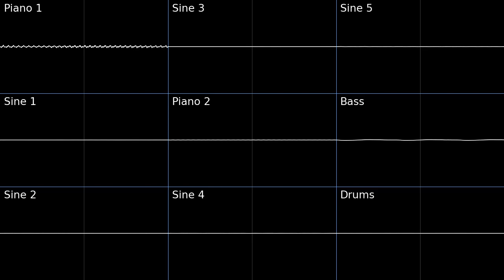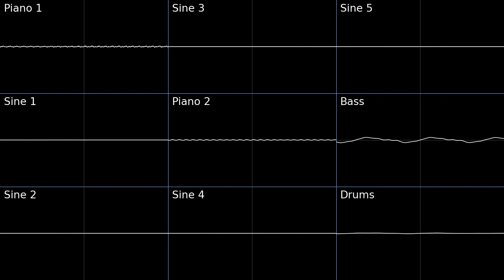Jubilife City - Pokémon Diamond/Pearl [Oscilloscope Deconstruction]